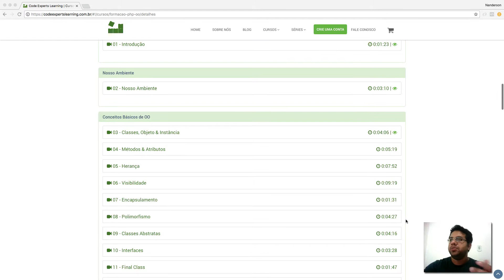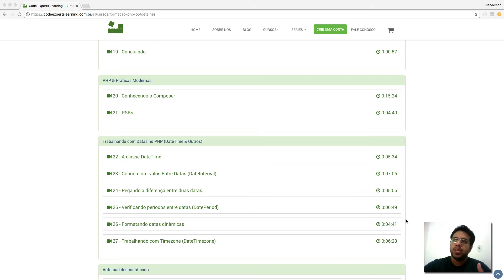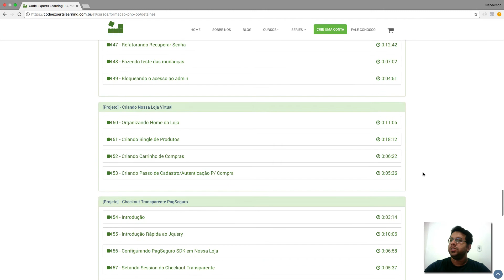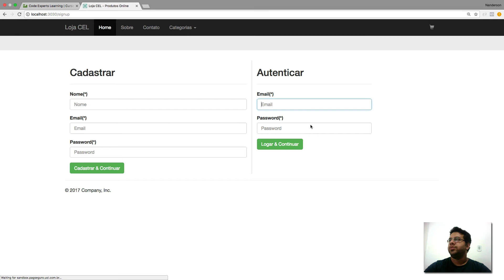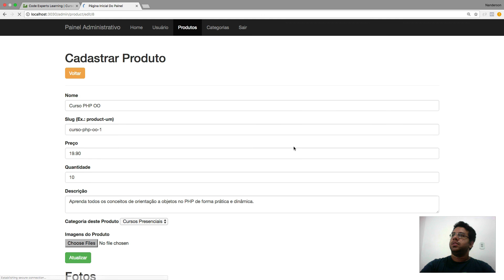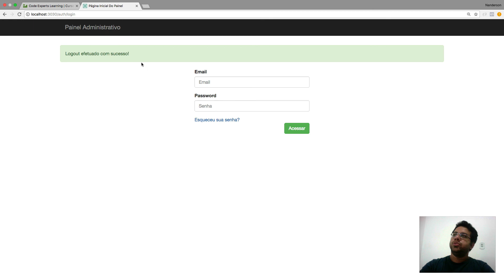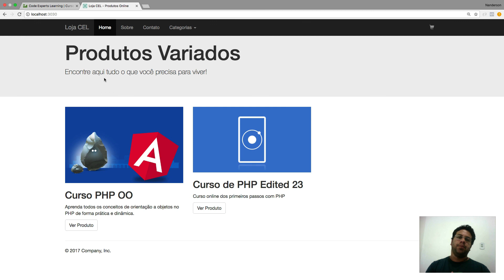[PHP Orientado a Objetos] - Conheça o Curso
Aprenda a desenvolver uma loja virtual com checkout transparente do PagSeguro de forma orientada a objetos.